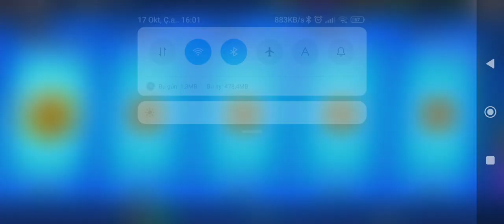hi guys today I will play nulls brawl part 1 don't forget to like and subscribe to my chanelllllllll